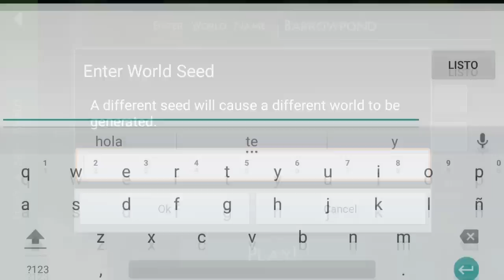TERCER INTENTO SURVIVALCRAFT #3 EL INICO MAS RARO !!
▒ ✯!™Abre Aquí Está La Descripción™!✯ http:/▒▒▒▓▓▓

╔╦╦╦═╦╗╔═╦═╦══╦═╗ Gracias! A Los
║║║║╩╣╚╣═╣║║║║║╩╣ Nuevos Por

ANTES DE DESCARGAR VE EL VÍDEO COMPLETO Y DALE UN LIKE PARA SEGUIR SUBIENDO MAS 😉

OBB extrae la carpeta y copeala en android luegó en obb e instala el APK

DESCARGAR EL PACK DE MODS PARA MINECRAFT PE 1.0
(CREADOR THESONYDARCKS)

MAPA DE WILLYREX Y STAXX PORTEADO POR THEDANY9710

ANTES DE DESCARGAR EL MAPA VE EL VÍDEO COMPLETO Y DEJA TU LIKE PARA QUE ASI SEPA QUE TE GUSTO EL MAPA

NO SABES COMO DESCARGAR LOS ARCHIVOS O LOS MAPAS VE ESTE VÍDEO SÚPER FACIL

Somos 3 creadores y todas las versiones son distintas  el mapa no pertenece a nadie por que es un mapa famoso tu eres libre de hacerlo y subirlo sin copiar alos demás

MAPA DE DIMINUTOS 4
VERCION FINAL

Si alguien no me dio créditos PORFA notifiquen me

LINK DEL MAPA DE WIGGETA EXTREMO V1.4

VOY HA ESTAR MAS ACTIVO POR TWITER ;)
▶PREGUNTAS FRECUENTES
▶CON QUE GRAVAS CON REC,SCREEN RECORDER PRO
▶CON QUE EDITAS TUS VIDEOS CON SONY VEGAS 13
▶CON QUE HASES TUS MINIATURAS CON PHOTOSHOP CS6 Y CON PHOTOSHOP TOUCH
▶QUE TIPO DE TELEFONO TIENES  MOTO G XT10140

▶ TE PUEDO MANDAR UN MAPA CLARO QUE SI AQUI TE DEJO MI CORREO

(No LeeR) NOOB El QUE LO LEEA 😘

,Mcpe 0.14.1,PvP,Minecraft pe 0.14.2,
Textura pvp,Textura,Mcpe,Mod,Mods,MODS,
MAPAS,,MAPA DE PLANETA VEGETTA , APOCALIPSIS MINECRAFT WILLYREX  Y VEGETTA ,LUZUGAMES, CELOPAN POR MEDIAFIRE  JUEGA GERMAN FERNANFLOO,THEGREFG,ALPHASNIPER,ELRUBIUSOMG SON ALOS QUE SIGO
,Mods,0.15.0,Minecraft pe 0.14.3,
minecraft pe 0.15.0,Mods, Y Mucho Mas,0.15.5,VEGETTA777,MCPE REVIEW,CTM MAPA,PACK DE MODS,SERIES SURVIVAL,SERIE CON MODS,Serie,Gameplays,POCKET EDTION,Minecrafr PE 0.15.6,0.16.0,0.15.9,0.15.10,Minecraft PE 0.15.10,Pack De Mods,